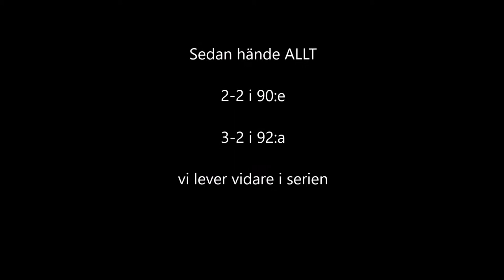U19 20170916 KB - IFK Tumba (3-2)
Jobbig "måste-match" för KB. Underläge i halvtid med 0-2, trots ordentligt spelövertag de första 30-35 min. Sedan 0-1 och 0-2 (i 45:e).
Halvtid och inhämtning av nya krafter.
1-2 efter hörna i 68:e
2-2 i 90:e (ej på film)
3-2 i 92:a (ej på film).